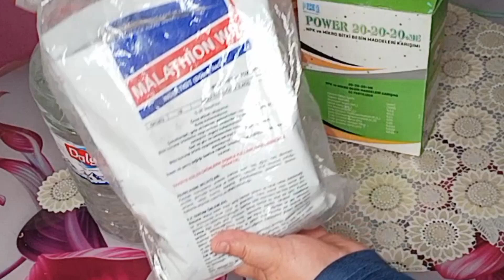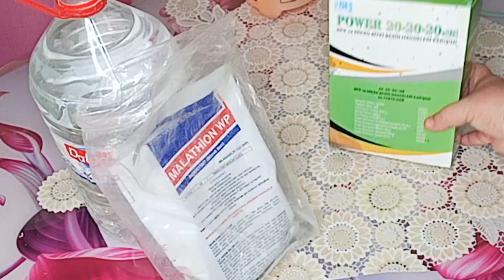CEYLAN GÖZÜ SARDUNYA ÇİÇEK BUDAMAS NE İŞE YARAR?🌹Unlu bit Yaprak Biti Mücadelesi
Merhabalar arkadaşlar bugünkü videomda Ceylan Gözü Sardunya çiceklerinin ikinci çicekleri tekrar acın ve daha kuvvetli açın diye gübre kullandım üzerlerindeki boş çiçek saplarını budadım. Tüm balkon çiçeklerimi Ünlü bit ve yaprak birlerine karsı ikinci ilaçlamayı yaptım.